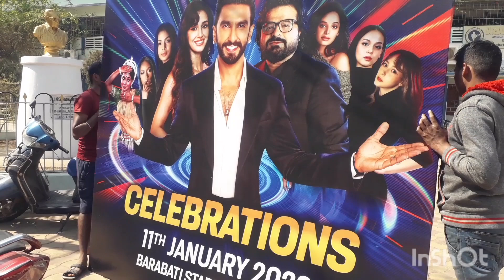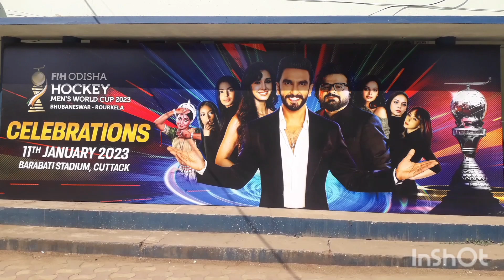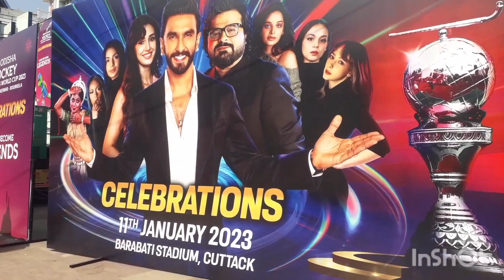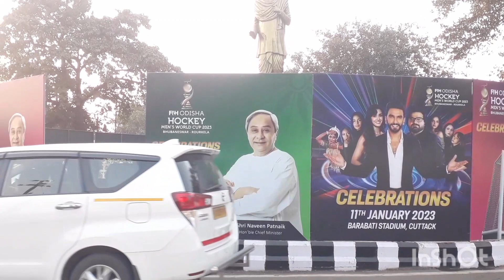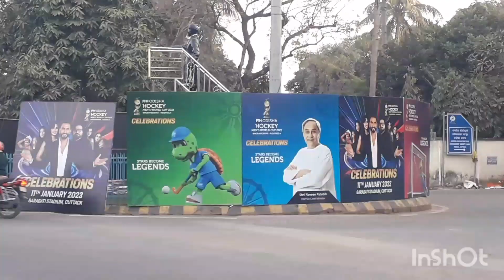hockey opening ceremony । hockey Inauguration ceremony CUTTACK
hockey opening ceremony
କଟକ ରେ hockey opening ceremony
କଟକ ରେ world cup hockey ର opening ceremony